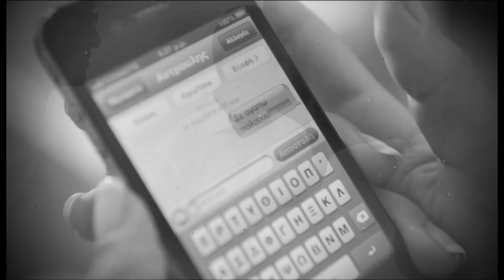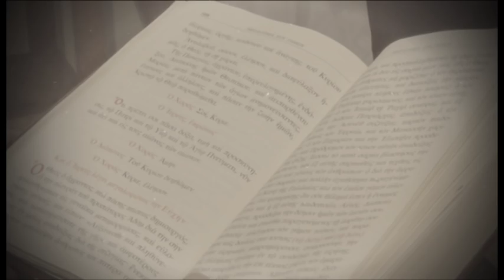Kostas & Despoina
edit by John Koumarianos